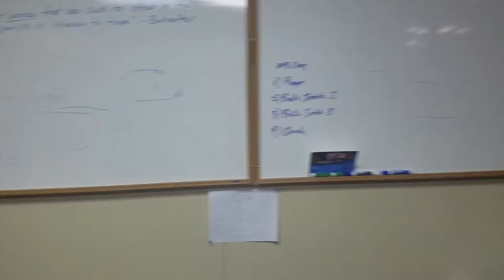Jesse Dnow IMITATE Video